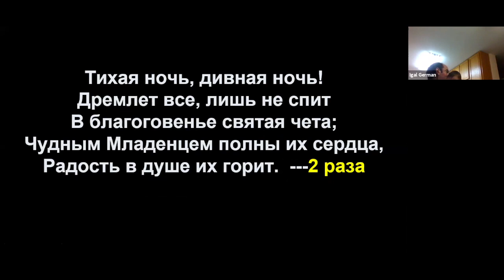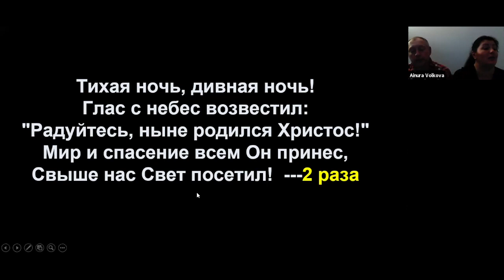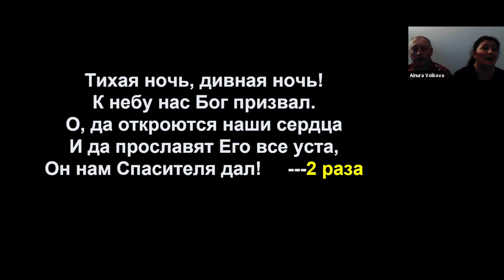Вифлеемская Звезда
6 Ибо младенец родился нам – Сын дан нам; владычество на раменах Его, и нарекут имя Ему: Чудный, Советник, Бог крепкий, Отец вечности, Князь мира.
Исаия 9:6